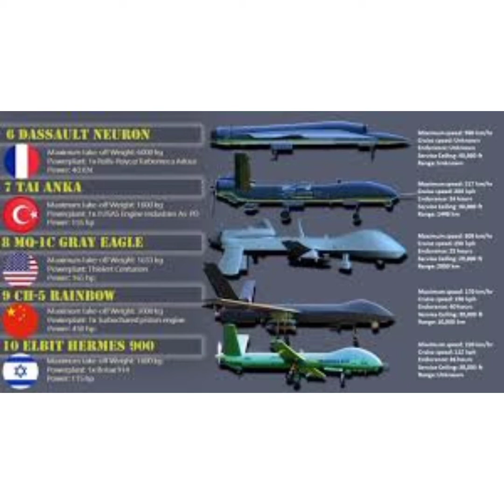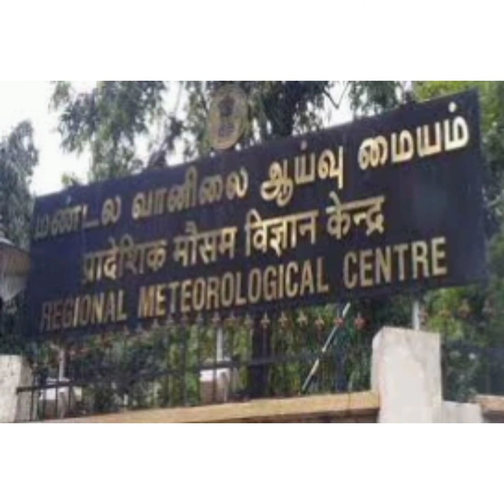🚀UNMONNED AERIOAL 🛩️VEHICLE 🛩️ஆளில்லா விமானம்✈️,drone .